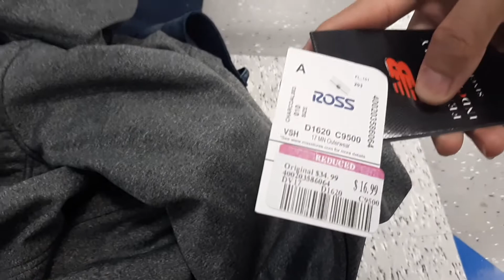Browsing ross when you have low storage 6/22 brand new ross open